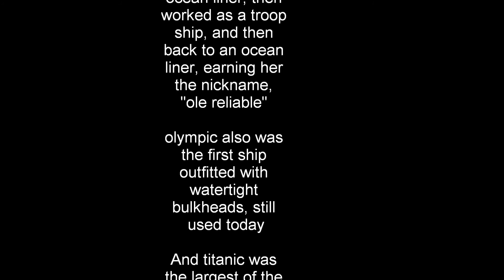my tribute to TITANIC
i have been pretty much obsessed with titanic forever, and i have always wanted to do this, but i just did, well i searched for some of the better pictures i could find and a few artist representations, and after scowering my laptop for a suitable program to write this movie, here it is, i hope u enjoy, and dont forget the souls who lost their lives and family members